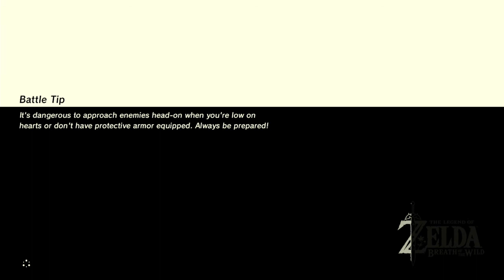Let's Relax; Breath of the Wild with no commentary (60)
This is my playthrough of The Legend of Zelda; Breath of the Wild. There's no commentary from me in this video, so you can just relax and watch the game.